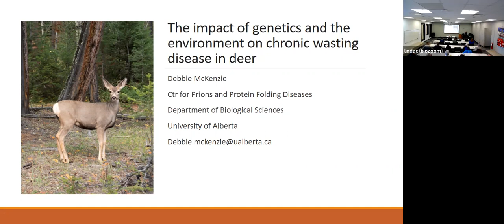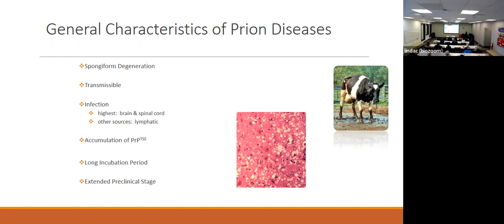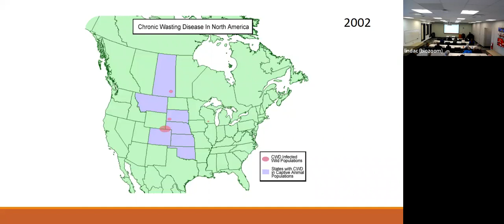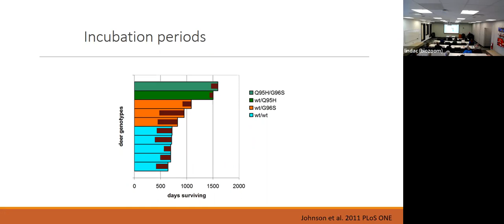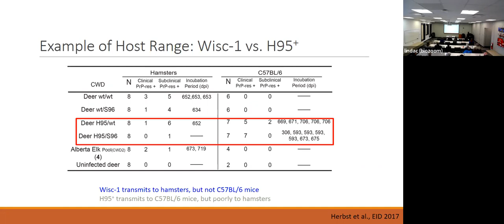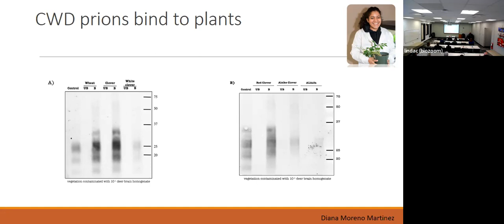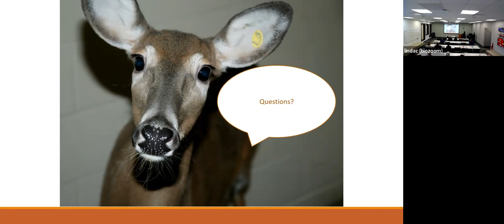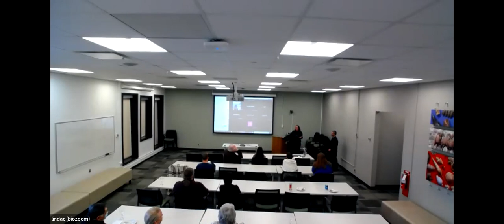Dr. Debbie McKenzie, Chair's Lecture Series - 2023/02/09 February 2023